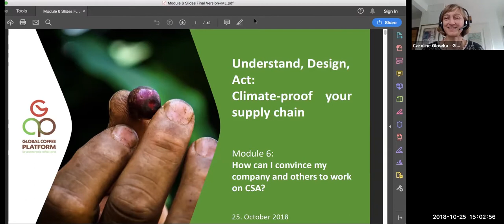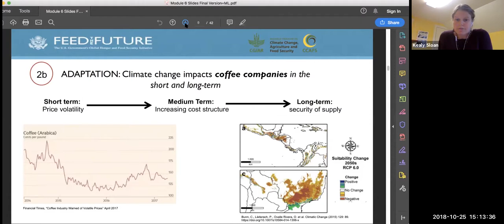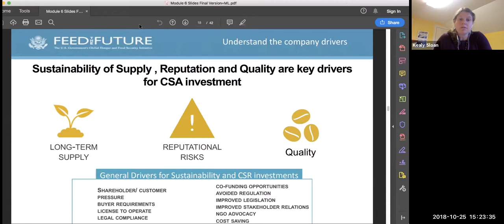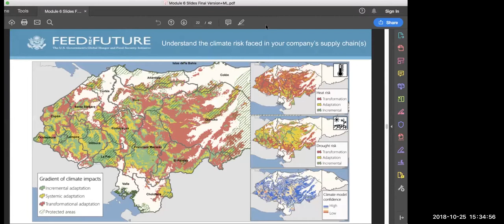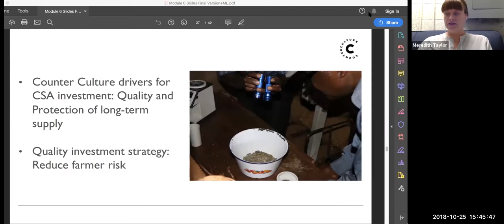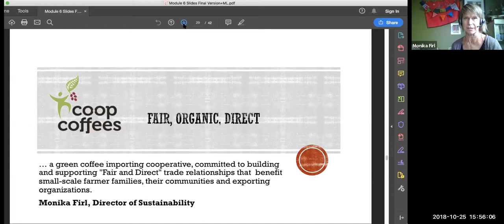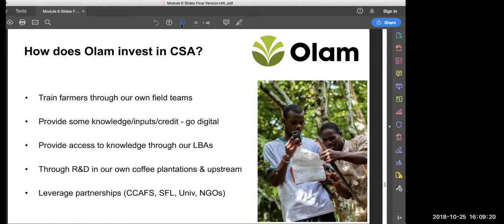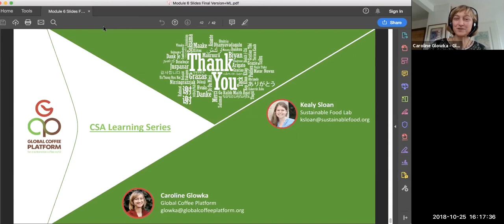CSA Learning Series - Module 6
This premier online Learning Series delivered by an array of industry, supply chain, and climate change experts, will provide information and answers to questions relating to understanding and managing climate change in the coffee supply chain.

The Global Coffee Platform and the Alliance for Resilient Coffee have partnered to offer tools, resources, and a forum for questions and discussion to the coffee sector. Come and join this exceptional learning series!

The sixth module is: 'How can I convince my company and others to invest in CSA?'​